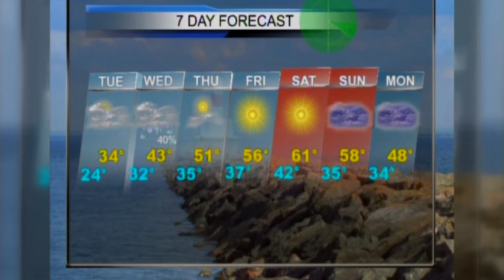Upper Peninsula Weather Forecast 4/11-12